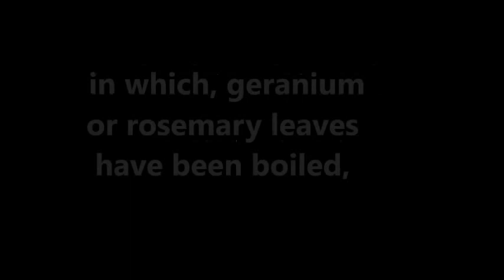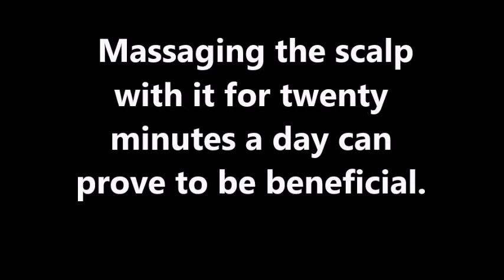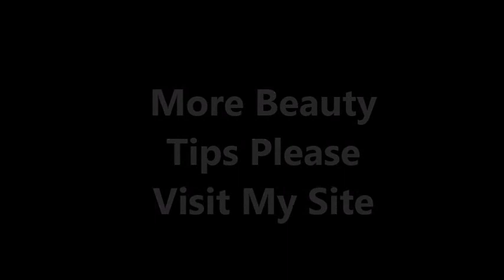Most Effective Home Remedy For Hair Loss with Rosemary Leaves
Powerful Home Remedies for Reducing Hair Loss :
December 6, 2013 by
Thick and shiny tresses are the dream of every woman. But, several factors lead to loss of huge chunks of hair, which is really embarrassing. We all hunt for a quick fix for this problem. However, several home remedies work great in reducing hair loss. Before stepping into the homemade solutions, let’s take a glance at the causes of hair loss.

Symptoms of Hair Loss:

Some of the symptoms that warn us about hair loss are:

1.Gradual thinning on top of head
2.Full-body hair loss
3.Sudden loosening of hair
4.Circular or patchy bald spots

Causes of Hair Loss:

1.Lack of appropriate nutrition
2.Split ends
3.Mental strain
4.Medication, like steroids
5.Prolonged illness
6.Anxiety
7.Aging
8.Hormonal imbalance
9.Anaemia
10.Genetic
11.Excessive smoking
12.Vitamin B6 and folic acid deficiency
13.Weakness
14.Untidy scalp
15.Diseases, like thyroid

Damage to hair due to use of hair straighteners and curlers, braiding tightly or pulling hair back tightly
Chemotherapy